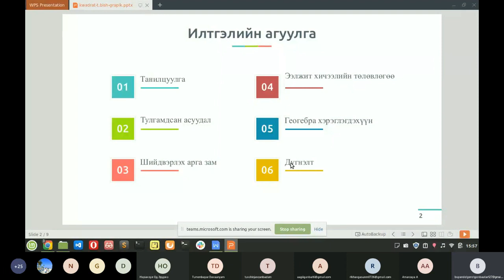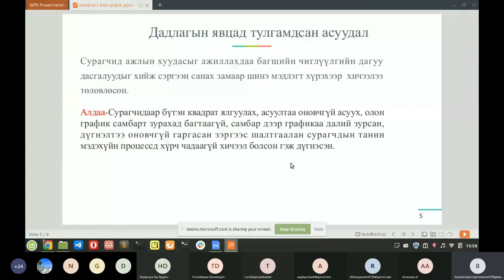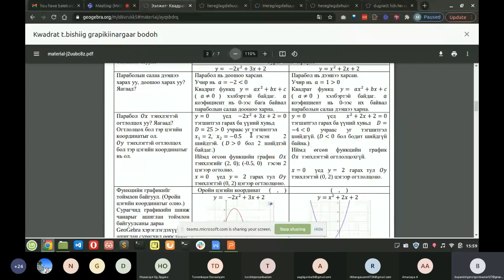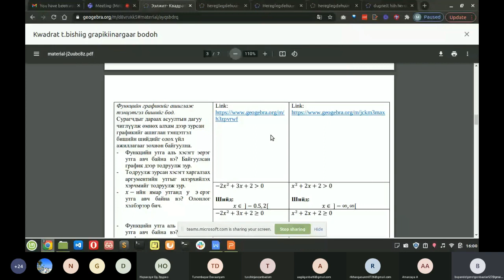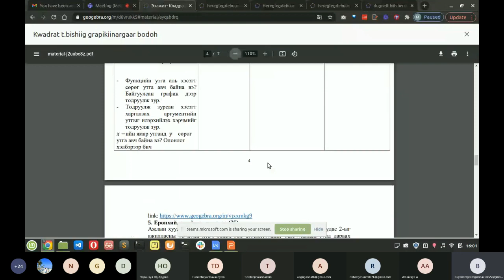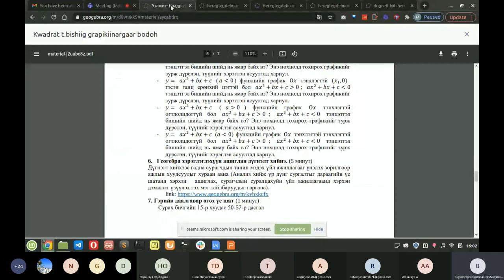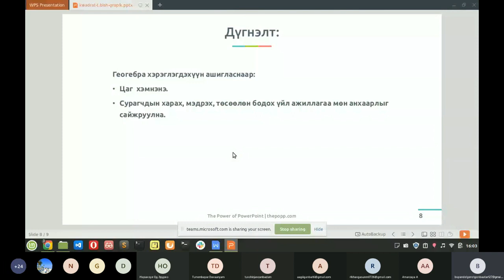Квадрат тэнцэтгэл бишийг графикийн аргаар бодох ээлжит хичээлд ГеоГебра хэрэглэгдэхүүнийг ашиглах нь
"Квадрат тэнцэтгэл бишийг графикийн аргаар бодох”
ээлжит хичээлд ГеоГебра хэрэглэгдэхүүнийг ашиглах нь, О.Буяндэлгэр, Р.Лхагвасүрэн, Э.Кунтуган, Б.Мягмарсүрэн, Б.Далайсүрэн